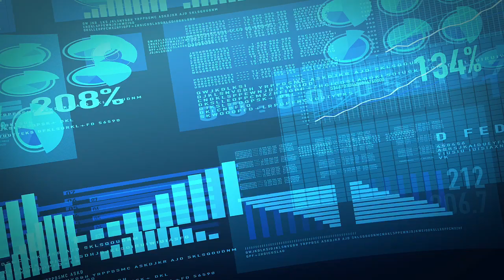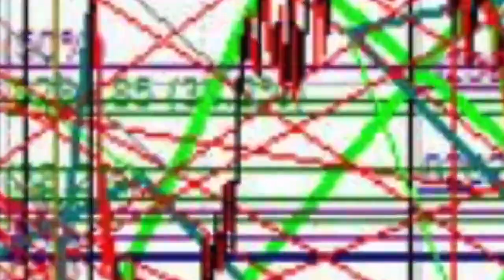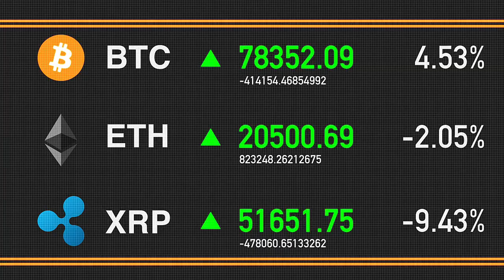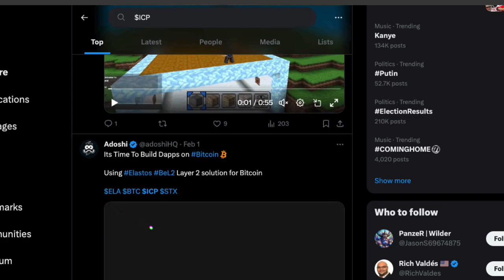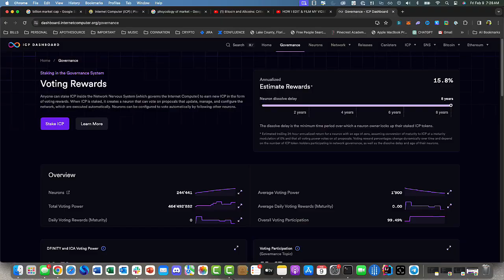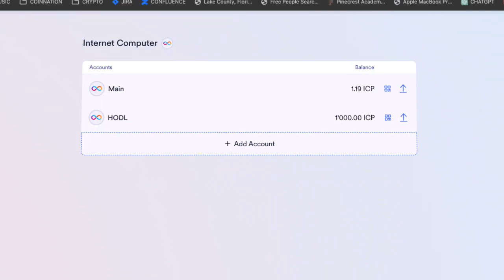ICP - My Unhinged, Unreasonable & IRRATIONAL ICP Profit Taking Strategy !!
The dumbest BULLS make better decisions then the smarted BEARS in the bull market. That's why its called the BULL MARKET. The time to be an ICP BULL is YESTERDAY - Lets talk 2024/2025 bull run strategy ICP Army